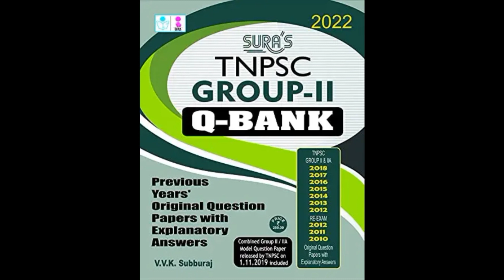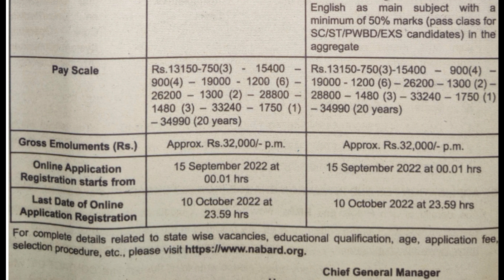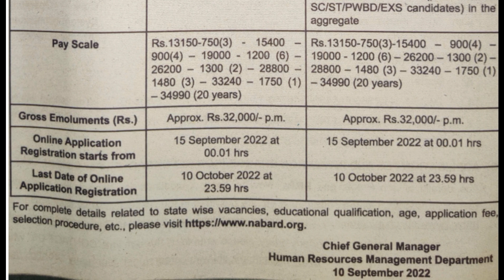✅️📮அருமையா சொந்த ஊரில் கிராம வங்கி வேலை வாய்ப்பு| government jobs 2022 | arasuvelai 2022|TN govt job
short Notification